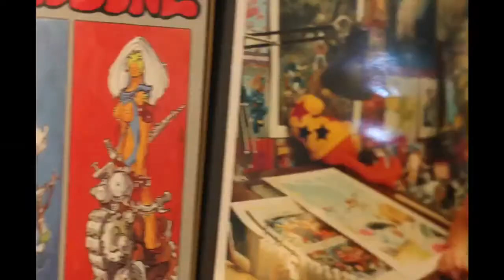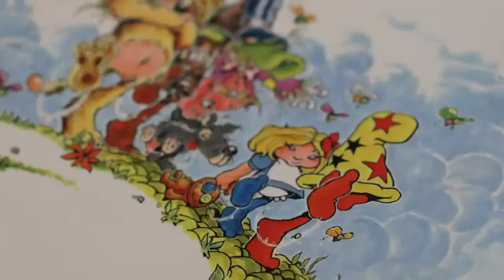Mark Bode on Vaughn Bode's Lizard Of Oz Jigsaw Puzzle